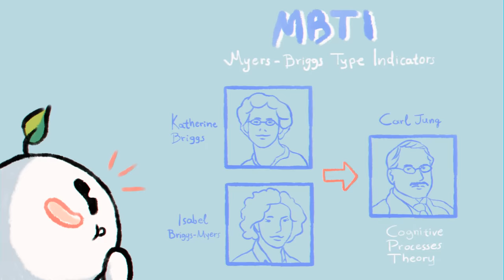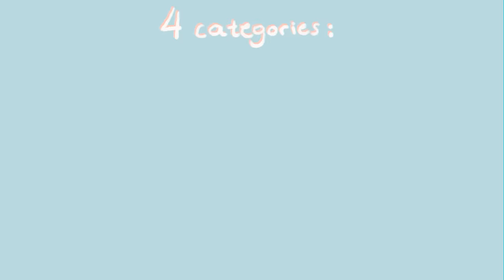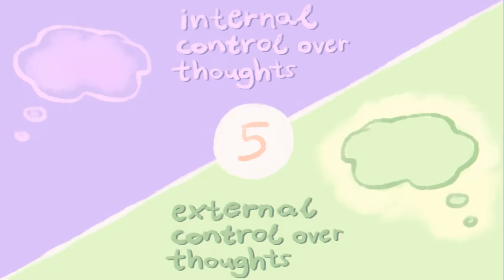5 Differences between an INTP and INFP Personality Types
Are you an INTP or an INFP? For those unfamiliar, these acronyms are two of the sixteen MBTI types, also known as the Myers-Briggs type indicators. The combinations INTP and INFP are among the rarest out there, making up roughly around 3% and 5% of the population respectively. If you ever wondered whether you are an INFP or INTP, we will share with you five key differences to help you tell these two types apart.

Writer: Joshua Munoz
Script Editor & Manager: Kelly Soong
VO: Amanda Silvera
Animator: Ania K., @qbatgirlq (new animator)
YouTube Manager: Cindy Cheong